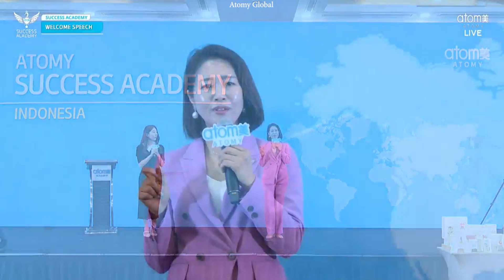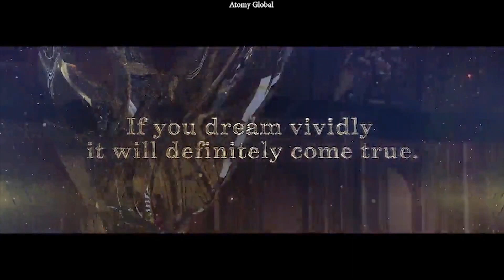Shin Jeong Nim Crown Master, Jalankan Atomy untuk Bahagiakan Keluarga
Jika Anda ingin mengenal perusahaan dan bisnis Atomy lebih lanjut, silakan kunjungi

Sebelum jalankan Atomy, Shin Jeong Nim adalah seorang guru Matematika,
Cocok dengan produk Atomy, awalnya tidak mau jalankan Atomy karena merupakan bisnis jaringan,
Berkali-kali menolak, suatu saat ia ikut seminar, itu mengubah cara pandang tentang Atomy,
suami dan anak tidak senang ia jalankan Atomy,
ketika penghasilan di Atomy mulai bagus, Shin Jeong Nim membelikan kesukaan suami,
sekarang anak dan suaminya mendukung

Shin Jeong Nim Crown Master, Jalankan Atomy untuk Bahagiakan Keluarga, guru Matematika jalankan Atomy, Atomy Korea, cocok dengan produk Atomy, Shin Jeong Nim CM, guru Matematikan SMA, saya sangat suka produk Atomy, saya benci MLM, saya benci multi level, multi level, multi level marketing, HemoHim, sejak minum HemoHim kesehatan saya jauh membaik, tak pernah jalankan bisnis MLM, terima bonus Atomy, penghasilan 4M per tahun, bisnis Atomy gampang, begitu sukses di Atomy kehidupan saya berubah, saya bisa bantu orang tua saya, saya bisa kirim uang 30 juta per bulan untuk orang tua, transfer 1 M ke suami, anak saya yang awalnya tidak setuju dengan Atomy sekarang sudah sukses juga di Atomy,